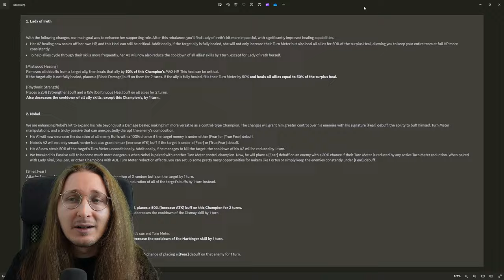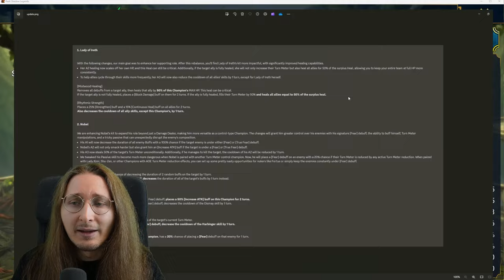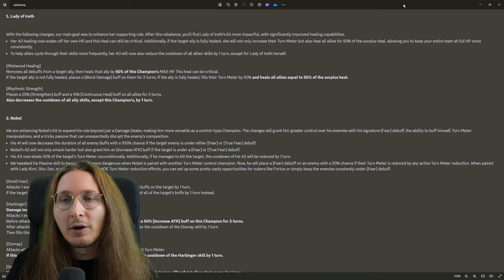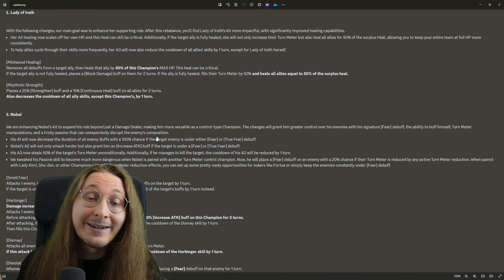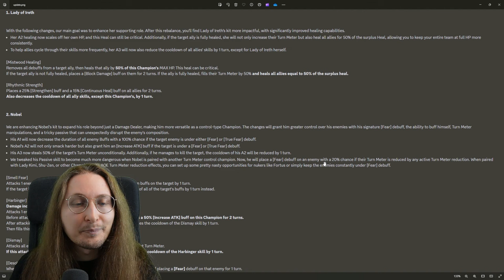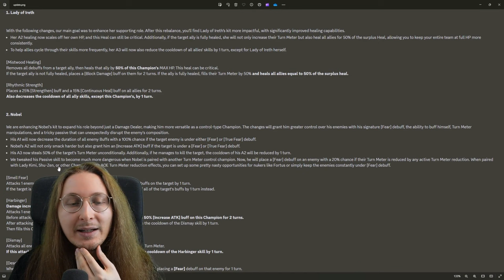SIEGE SPEED AURA DRAMA, NEW CHAMPIONS BUFFS I RAID: SHADOW LEGENDS